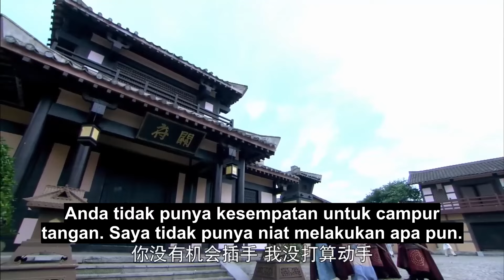【INDO SUB】EP 39丨Legenda Pangeran Penari丨The Legend of Dancing Prince | 舞乐传奇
✨Pemeran✨
Choo Ja Hyun, Lin Geng Xin, Yu Rong Guang,  Xuan Lu,  Song Yun Cheng